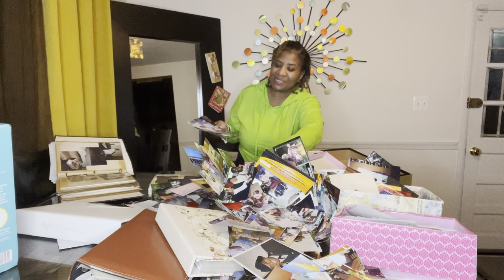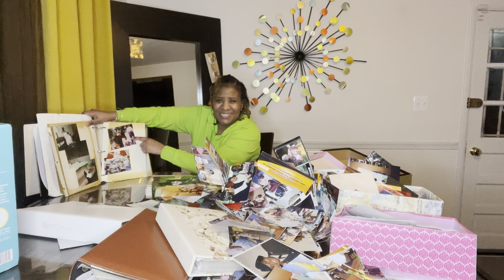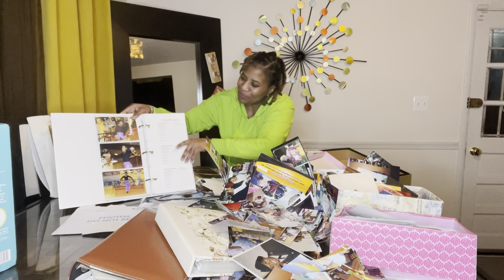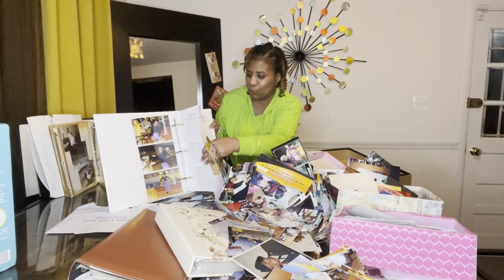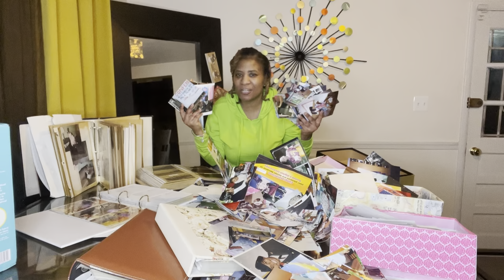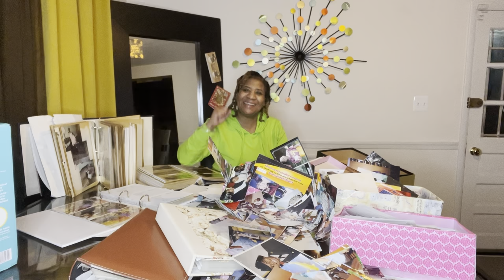Picture Hoarder or Picture Fanatic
Picture Hoarder & Picture Fanatic Alert!
I am curious, am I a picture hoarder or a picture fanatic?
StacStac World is a YouTube channel that hopes to bring and array of love, develop relationships, laughter, hope, encouragement, motivation and inspiration. My "niches" will be my life and loc journey. I will also share some of my unique creative talents.